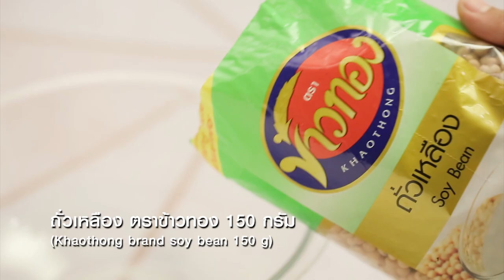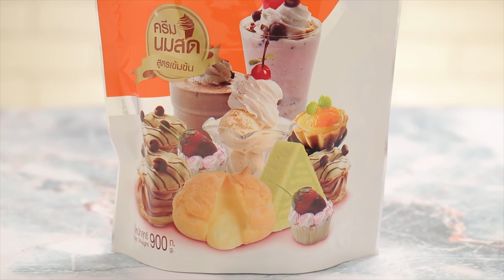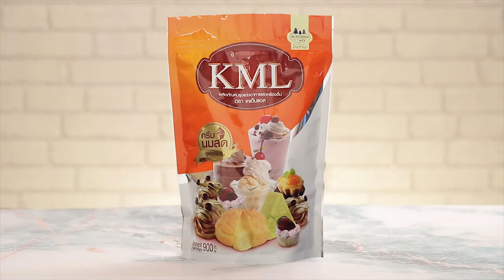"Food Fighto - ศึกครัวเดียวกัน" "สับปะรดทอดกับซอสผลไม้รวม VS เต้าฮวยซอสสับปะรด" EP. 25 [ 1/3 ]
'นานา' VS 'เท็ดดี้' ใครจะทำเมนูจาก สับปะรด ได้อร่อยโดนใจกรรมการมากที่สุด

▲Line @yingsakfood